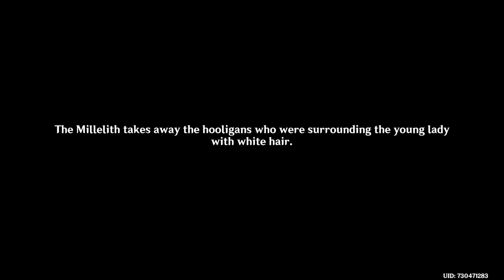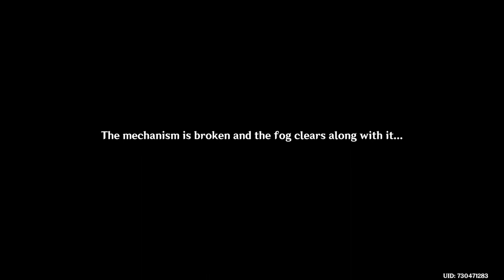Genshin Impact / The Crane Returns on the Wind / Seagaze Sunset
Genshin Impact / The Crane Returns on the Wind / Seagaze Sunset / Search for the abode around Lisha

Chapters:
0:00 The Crane Returns on the Wind
2:53 Follow the information peddlers to figure out whats going on
6:23 Go to Feiyun Commerce Guild
8:35 Follow the Seelie
8:56 Sea Gazers Abode
18:05 Continue onward to find the Sunset Vermillonite
25:08 Return to the Jade Chamber
27:04 Bring Shenhe to a nearby makeshift hotel to take a break
27:57 Talk to Cloud Retainer

seagaze sunset
seagaze sunset quest
seagaze sunset genshin impact
genshin impact seagaze sunset